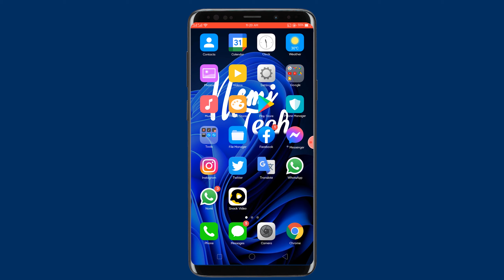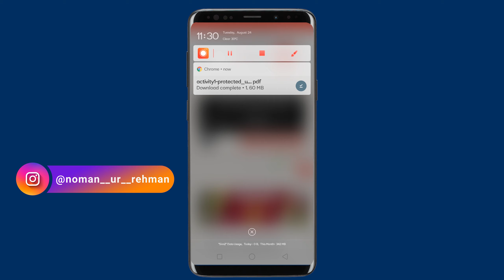How to unlock pdf file without password in android | How to remove password from pdf file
In this video i will explain you that how to remove or unlock password of your own pdf file very easily just in one minute.